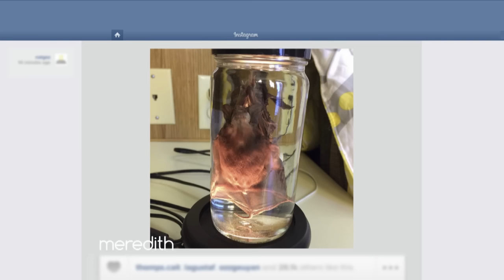Katie Lowes Spills Scandal Secrets! | The Meredith Vieira Show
Katie Lowes reveals what happens behind-the-scenes on the set of “Scandal."